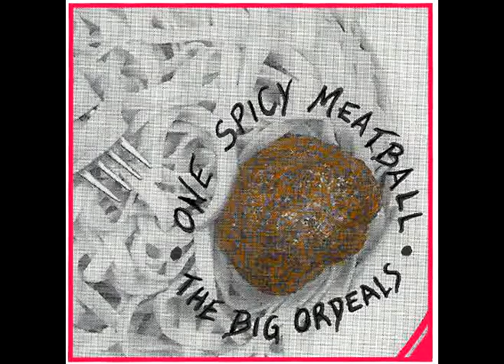Outerspace - Bobby Midnight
The Big Ordeals play a classic groove rock song from the albums "One Spicy Meatball" and "Instant Classics" Available at cd baby and i tunes